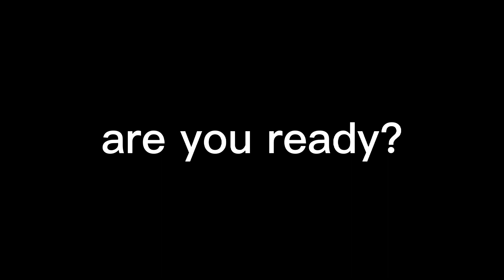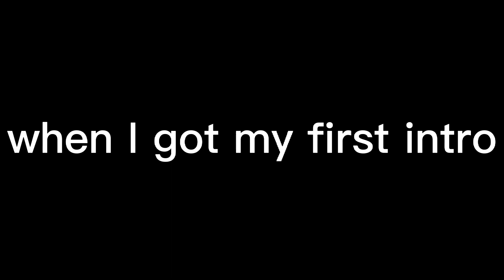A JOURNEY BACK IN TIME| 370 SUBSCRIBER SPECIAL